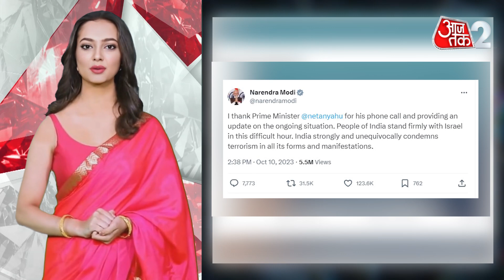AAJTAK 2| BHOJPURI BULLETIN | SALMAN KHAN की MISTRY GIRL का खुलासा , भाभी नहीं ये तो.. | AT 2 VIDEO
बॉलीवुड के सबसे योग्य बैचलर सलमान खान के बियाह फिल्मी हलकन में सबसे गरम विषय बा। भईजान के बियाह होखत देख के सब केहू चाहत बा। एही बीच काल्हु अभिनेता अइसन तस्वीर शेयर कइलन जवना का बाद लोग के लागे लागल कि दबंग खान के आपन सोलमेट मिल गइल बा. ताजा तस्वीर शेयर करत सलमान खान खुलासा कईले कि मिस्ट्री गर्ल उनुकर प्रेमिका ना बालुक उनुकर भतीजी अलीजेह अग्निहोत्री बिया। सल्लू मियां फोटोशूट के तस्वीर अपना भतीजी के संगे शेयर कईले बाड़े।
The marriage of Bollywood's most eligible bachelor Salman Khan is the hottest topic in the film circles. Seeing Bhaijaan getting married, everyone started loving it. Meanwhile, after Kalhu actor Aisan's picture was shared, people started thinking that Dabangg Khan's own soulmate has been found. While sharing the latest picture, Salman Khan revealed that the mystery girl is his girlfriend and his niece Alizeh Agnihotri Bia. Many fans shared pictures of Sallu Mian's photoshoot with his niece.